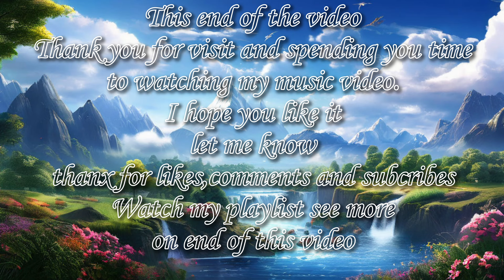DREAMSCAPES: ETHEREAL,AMBIENT with VANGELIS influence, MUSICVIDEO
he music is made by  JB Creative using a Fantom07 keyboard workstation and Cakewalk software, with Valhalla VST effects for special musical effects.in this music there is no vst compression
Close your eyes and let the immersive soundscape transport you to a place of peace and tranquility. Imagine yourself floating through a lush forest, or soaring through the clouds. This music is perfect for relaxation, meditation, or simply enjoying a moment of quiet reflection.
Pictures are made with A.I  ( Playground A.I )

Links:
My musical friend on youtube ,take a visit to them ,to experience there nice music.